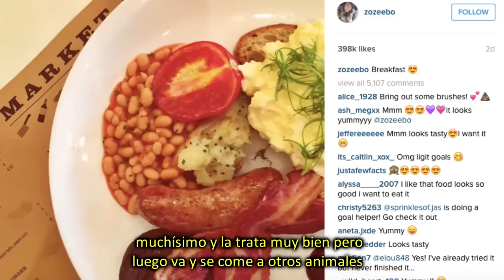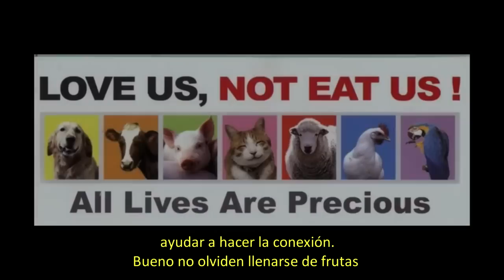ZOELLA es una hipocrita? Nala la PUG vs Cerditos